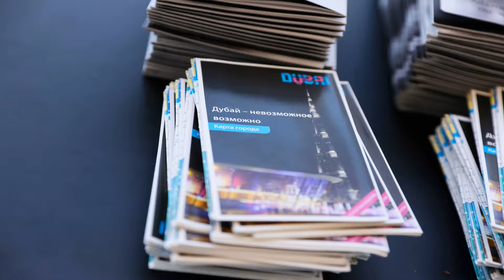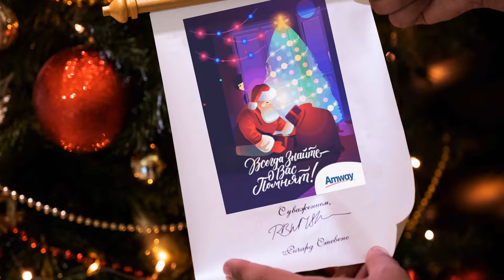Дубай отель Мариот Маркиз